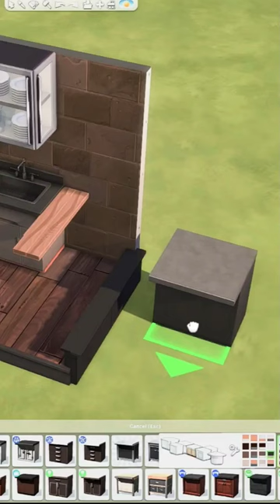Sims 4 Tips for kitchen (microwave, coffee machine, sink, bar, refrigerator) 2x3 room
Welcome to our ultimate guide on Sims 4 kitchen essentials! In this video, we'll be sharing our top tips and tricks to help you create the perfect kitchen space for your Sims. From mastering the microwave to brewing the best coffee, we've got you covered. Discover how to make the most of your kitchen sink, set up a stylish bar, and keep your refrigerator stocked with delicious treats. Don't miss out on these essential tips to elevate your Sims' culinary experience and make their kitchen the heart of the home. So, grab your apron and let's dive into the world of Sims 4 kitchens! 🍽️☕🍸🍲🥗"